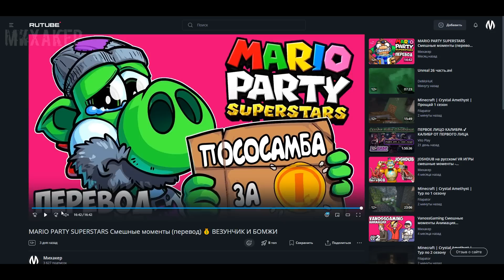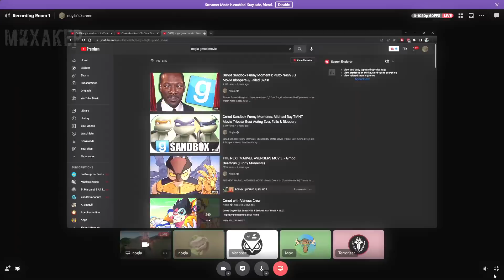Garry's Mod Смешные моменты (перевод) 👻 СТАРАЯ СТРАШНАЯ КАРТА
Смотри ЭКСКЛЮЗИВНЫЕ переводы и другие ролики Михакера прямо сейчас!

Смешные моменты из Gmod (Garry's Mod, Гаррис Мод) от VanossGaming (вэносс), H2ODelirious (делириус) и других иностранных блогеров. Режим Scary Map (Страшная карта). Старая страшная карта. Перевод на русский: Влад Степаньков и Михакер. Озвучка: Михакер.